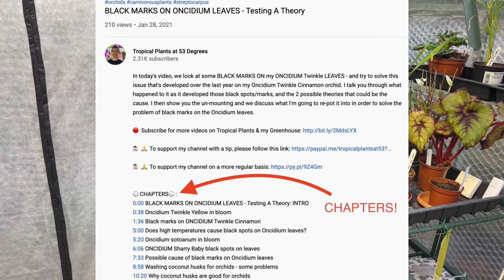HOW LONG SHOULD MY GREENHOUSE VIDEOS BE? Getting it off my chest!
In today's video, I'm getting something off my chest by asking and hopefully answering the question, 'HOW LONG SHOULD MY GREENHOUSE VIDEOS BE?'
YouTube video length, and in particular for me, how long my greenhouse videos should be, can be a slightly controversial and subjective topic. I've encountered it several times over the course of my 1 year as a video creator. So today I give you detailed thoughts on this subject (too detailed??) and hopefully it'll inspire you to give me your (respectful) opinions too.

🕘CHAPTERS🕘:
0:00 HOW LONG SHOULD MY GREENHOUSE VIDEOS BE? Getting it off my chest!: INTRO
0:41 How did this topic come to be an issue?
2:11 Banning comments and viewers
3:30 Arguments in favour of shorter videos
4:15 Using 'sub for sub' as a strategy to increase subscriber numbers
6:40 Arguments in favour of 'longer' videos
9:17 What 'chapters' are for in a Youtube video description
12:10 My monetisation goal
12:58 Schindler's List analogy
13:49 My main aim with each video I make
14:15 Summary of my opinion of greenhouse video length
14:29 What SHORTS are for and how mine have been doing
15:50 My Youtube viewing habits
17:35 How to change video playback speed